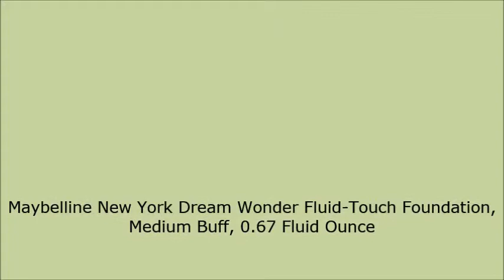Maybelline New York Dream Wonder Fluid Touch Foundation, Medium Buff, 0 67 Fluid Ounce